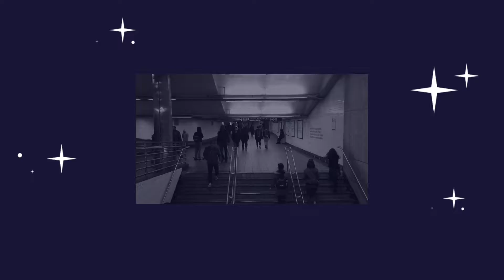स्कूल बस Ka कलर पीला क्यू होता H Averyfactsvideo facts new facts hindi facts FACT facts #2 #2022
this Video only for fun don't take your heart  this video is for your knowledge this video is made for entertainment